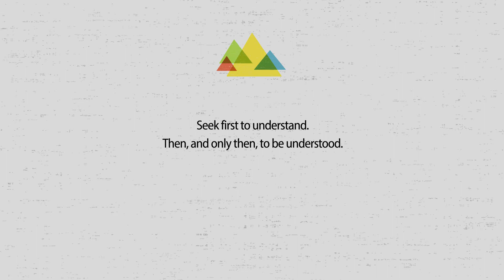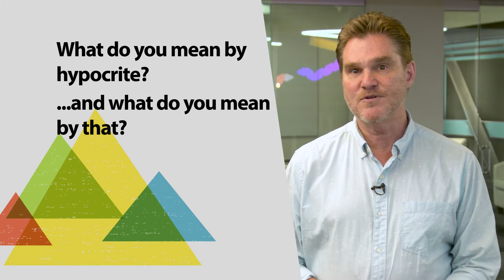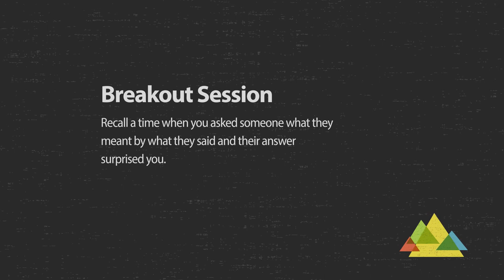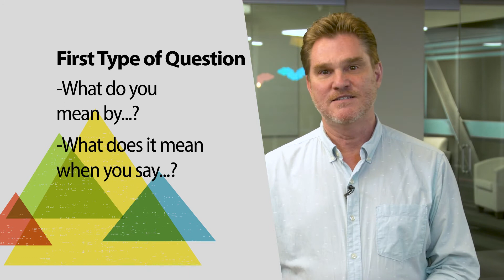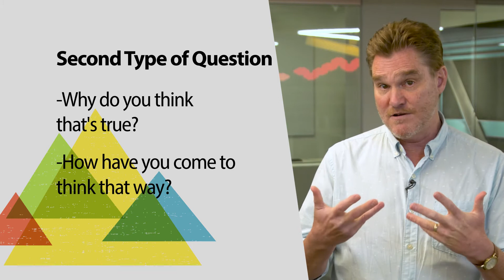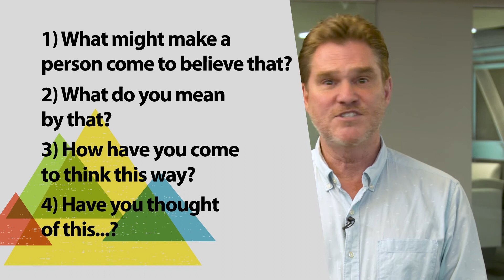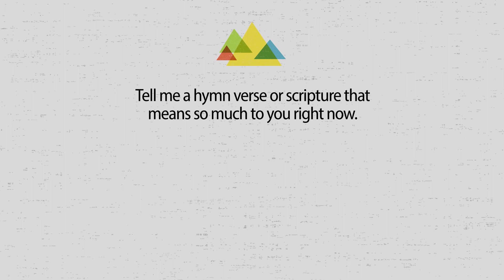"Let's Go" Small Group Lesson 4 - Listen Part 2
This video is the week 4 focus for St. Paul's small groups.